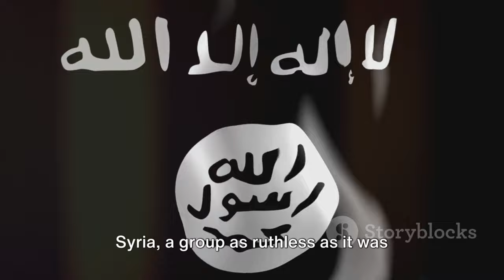The Iraq vs US Conflict Began?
"Have you ever wondered how the Iraq-US conflict began?" Well, let's take a trip back in time to the early nineties, specifically to the Gulf War in nineteen ninety-one. The United States, in coalition with thirty-four other nations, launched Operation Desert Storm against Iraq. The primary reason? Iraq's invasion of Kuwait, a move that threatened global oil supplies and regional stability. However, the conflict didn't end with the Gulf War. Lingering suspicions about Iraq's alleged possession of weapons of mass destruction led the United States to keep a keen eye on the region. Despite Iraq's claims of compliance with United Nations resolutions, the US remained unconvinced. This distrust, fueled by intelligence reports and political interests, set the stage for a deep-seated conflict. So, what began as a mission to protect global oil supplies and maintain regional stability, soon turned into a prolonged engagement that was shrouded in controversy and fraught with consequences. "This was the start of a conflict that would last for more than a decade."

OUTLINE:

00:00:00 The Genesis of the Conflict
00:01:02 The 2003 Invasion and Its Aftermath
00:01:59 The Withdrawal and ISIS Emergence
00:02:52 Present Day and Conclusion